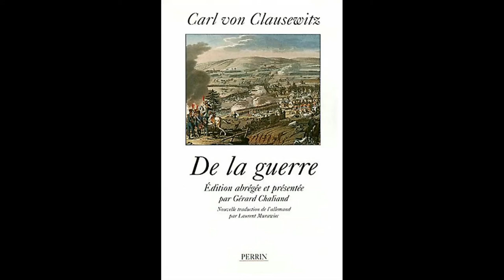clausewitz: de la guerre livre 7